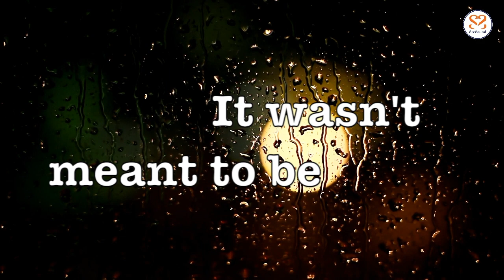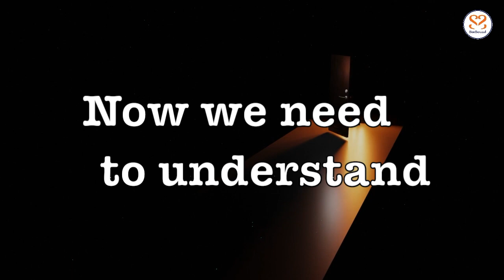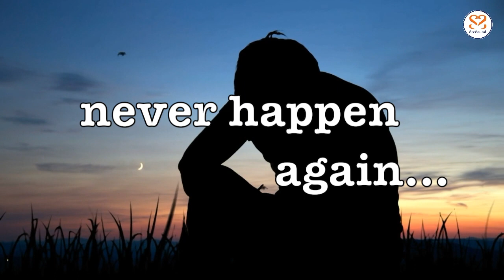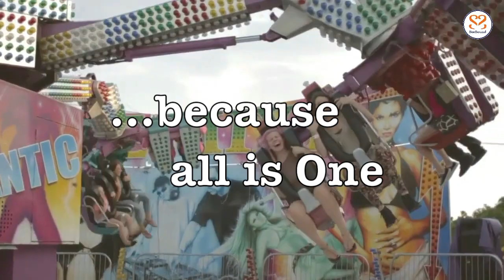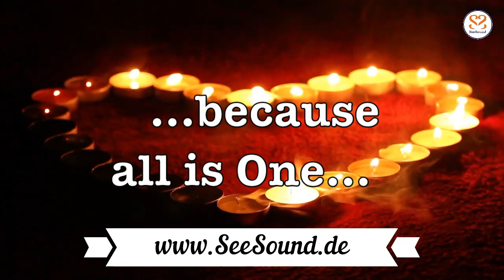Lajos Sitas feat. SeeSound - For A Better Time (with Lyrics)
Der Komponist des Songs "For A Better Time" ist der freiberufliche Musiker Lajos Sitas der auch die Musik-Produzierenden Kraft bei dem Projekt SeeSound ist. Mit dem Lied „Für a bessere Zeit“ wurde das Duo um die Texterin Astrid Gerda Schmid und dem Sänger Lajos Sitas bekannt. Hier zu sehen Dieses Video ist die offizielle englische Version. Leider ist Astrid im September 2021 verstorben. Weiterführend schenkt Lajos nun alleine der Welt seine Mut spendende Musik, die er von Herzen ausübt.

Da Lajos Sitas als selbständiger Künstler arbeitet und von staatlichen Hilfen absolut ausgenommen ist, kann man ihn über den Spendenlink direkt unterstützen, so daß er weiter seine Berufung leben und als Musiker autark Lieder aus ganzem Herzen kreieren kann. Diese Freiheit wünscht er jedem Menschen. DANKE für euere wertschätzende Zuwendung!

Der Song ist auch in den gängingen Streaming Protalen verfügbar, was nur sehr geringe Einnahmen bringt aber so verbreitung findet. Darum freue ich mich auf deine direkte und freie Zuwendung über den privaten Spenden-Link.

The composer of the song "For A Better Time" is the freelance musician Lajos Sitas who is also the music-producing force for the SeeSound project The duo around lyricist Astrid Gerda Schmid and singer Lajos Sitas became known with the song “For a better time”. This video is the official English version. Unfortunately Astrid passed away in September 2021. In addition, Lajos is now giving the world his courageous music, which he practices with all his heart.

Since Lajos Sitas works as a self-employed artist and is absolutely exempt from government aid, you can support him directly via the donation so that he can continue to live his vocation and create songs as a musician with all his heart can. He wishes this freedom for everyone.

The song is also available in the popular streaming media, which brings only very little income but is so widespread.